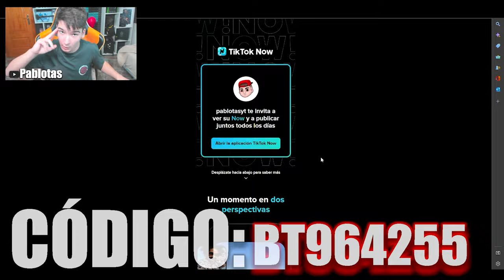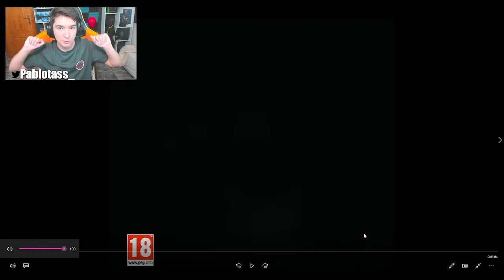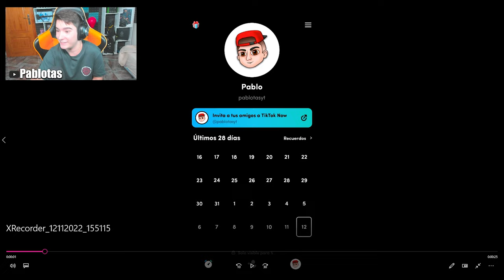✅OFICIAL NUEVA ESCUADRA *Ghost Eyes* en SOLAR RAID | RAINBOW SIX SIEGE | Pablotas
⏩En este Gameplay de Rainbow six siege en Solar Raid: ✅OFICIAL NUEVA ESCUADRA *Ghost Eyes* en SOLAR RAID
► ¡Sígueme!